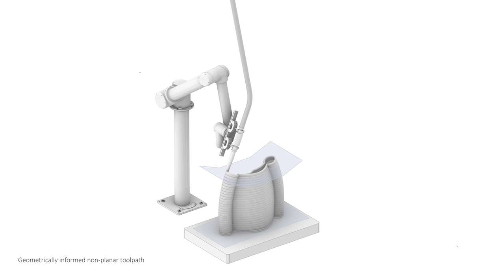Groundbreaking project at Taubman College involving novel 3D concrete printing method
A transformative development in 3D concrete printing promises innovation in the construction industry—with better and more environmentally friendly structures coming at a lower cost, say researchers at @UMTaubmanCollege.